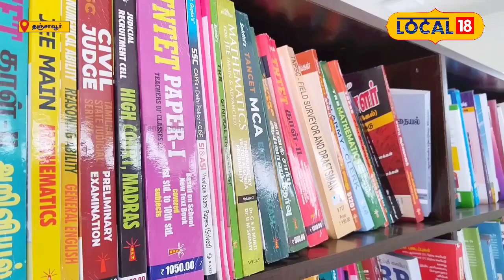போட்டி தேர்வு எழுதும் மாணவர்களுக்கு தஞ்சை மாநகராட்சி செய்த கொடுத்த சிறப்பு ஏற்பாடு ..!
Competitive Exams Library | தஞ்சாவூர் மாநகராட்சி சார்பில் சரபோஜி கல்லூரியில் யார் வேண்டுமானாலும் படித்து பயன்பெரும் வகையில் நூலகம் மற்றும் அறிவு சார் மையம் திறக்கப்பட்டுள்ளது.